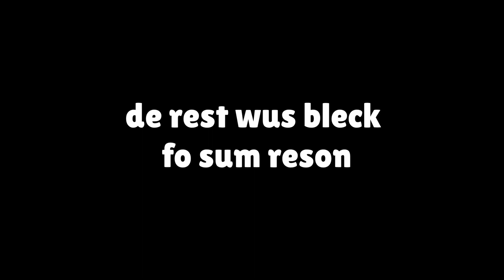Movie night #1 Fast and Furious Tokyo Drift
Hi! I’m Fish. On my channel, you will find funny edited video game play through. I love games and sharing my experiences with you.
[Upload Schedule] - once every 1 or 2 weeks